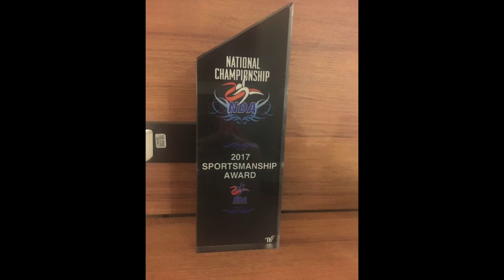Raven Dance Team Nationals 2017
The Raven Dance Team went to NDA Nationals in Orlando, Florida.